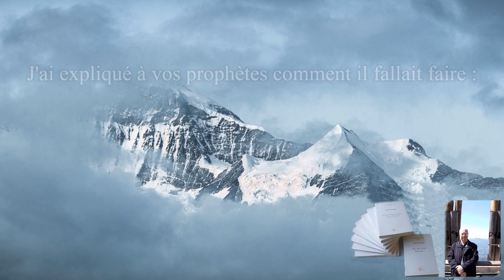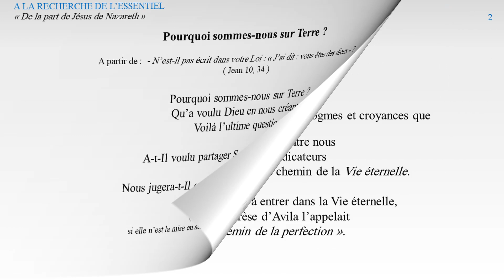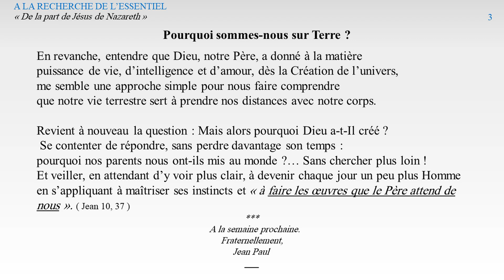" Le Livre des Vivants " POURQUOI SOMMES NOUS SUR TERRRE ? - J P GABARRE